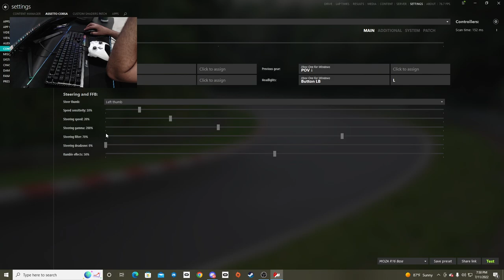Drifting on a Controller in Assetto is one of the hardest kinds of drifting I have tried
MOZA Racing equipment

@next_level_racing  on instagram

MOZA Racing R9 Direct Drive Wheel Base
MOZA Racing RS steering wheel
Next Level Racing GT Elite base
NRG Innovations Sim Racing seat

MOZA Racing
NRG Innovations
The Coldest Water
Vosan